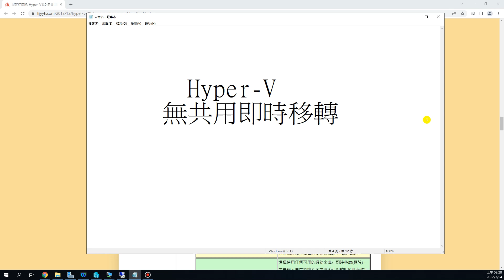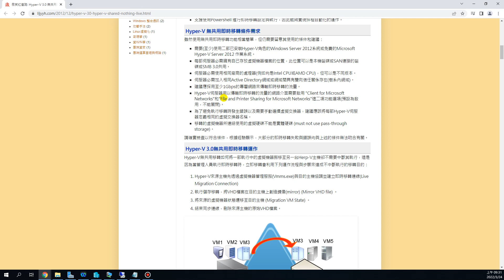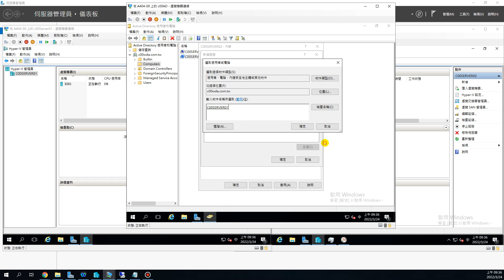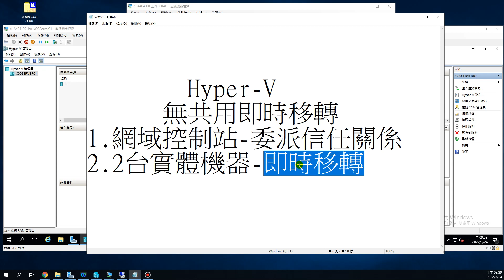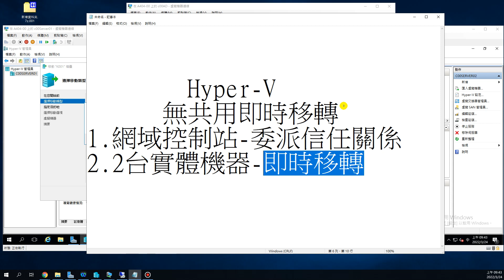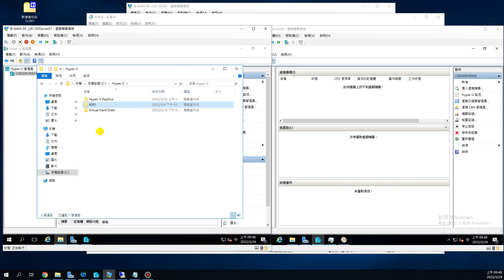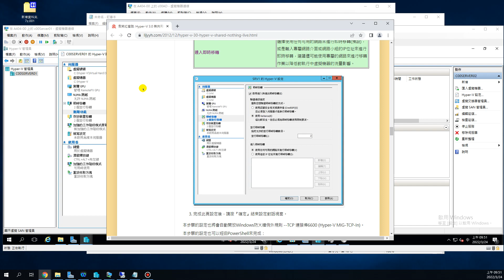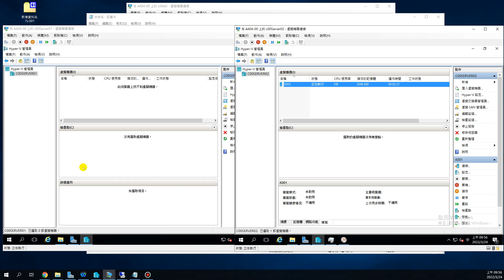111-1網工班.即時移轉-無共用磁碟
111-1網工班.即時移轉-無共用磁碟